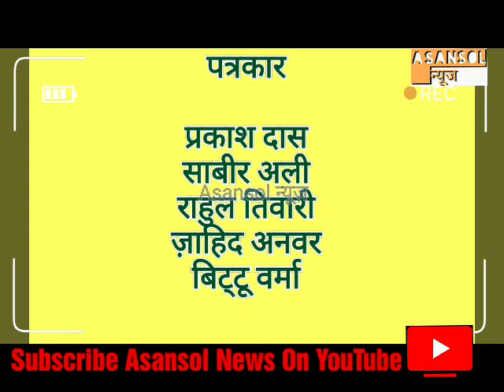Padosi Ne Kiya Jeena Duswar | Bijli Bill Maaf Andolan | SAIL Colliery: Majduro Ki Hazri Gul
Asansol News A Social Media Channel And Page.